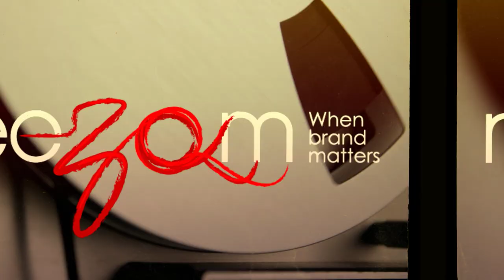A YEAR WITH US! HNY20 - from Reezom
Merry Christmas & Happy New Year 2020 - from Reezom